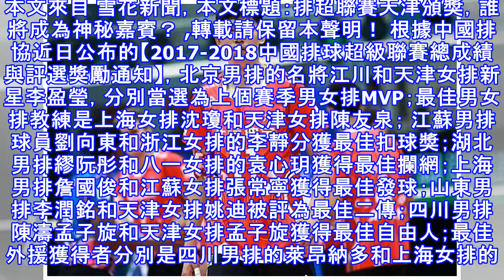排超聯賽天津頒獎，誰將成為神秘嘉賓？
8月7日晚，2017-18賽季中國排球超級聯賽頒獎禮將在天津大劇院舉行。本屆排壇盛會除了有聯賽新晉MVP江川和李盈瑩出席之外，袁心玥、張常寧等多名男女排國手都將於當晚亮相。據悉，屆時還將有「神秘嘉賓」在當晚現身，為獲獎者頒獎打CALL。本文來自 雪花新聞，本文標題：排超聯賽天津頒獎，誰將成為神秘嘉賓？ ,轉載請保留本聲明！ 根據中國排協近日公布的【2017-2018中國排球超級聯賽總成績與評選獎勵通知】，北京男排的名將江川和天津女排新星李盈瑩，分別當選為上個賽季男女排MVP；最佳男女排教練是上海女排沈瓊和天津女排陳友泉； 江蘇男排球員劉向東和浙江女排的李靜分獲最佳扣球獎；湖北男排繆阮彤和八一女...